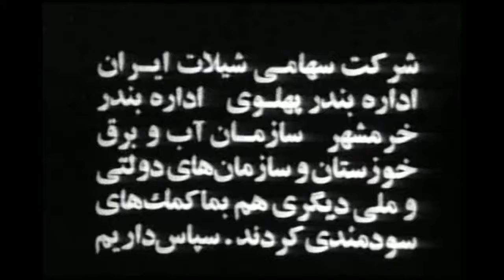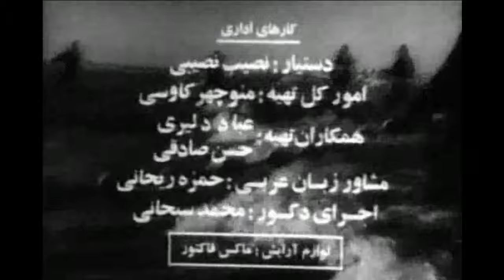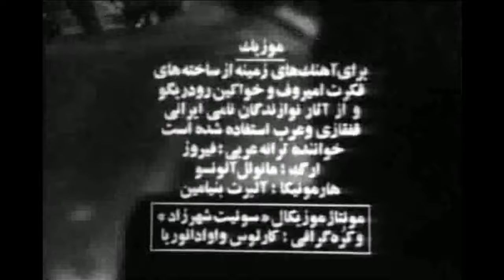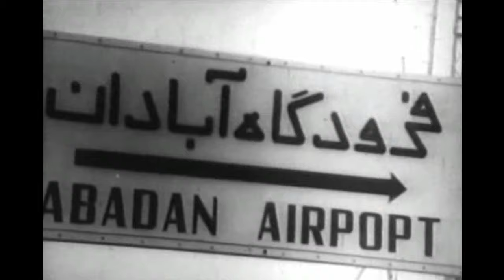فیلم خانه کنار دریا | ۱۳۴۸ | نسخه کمتر دیده شده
فیلم خانه کنار دریا | ۱۳۴۸ | کامیاب کسروی و cast-fa-2 | نسخه کامل

✅خلاصه داستان👇
دختر و پسر جوانی در یك شهر ساحلی شمال با هم آشنا شده و به زودی شیفته ی یكدیگر می شوند، اما به علت مخالفت اطرافیان، ایندو به هم نمی رسند و بینشان جدایی می افتد. بعدها پسر، دختر را در یكی از شهرها جنوبی می یابد كه زندگی تازه ای را شروع كرده و به كس دیگری تعلق دارد. مرد حالا یك شكست خورده ی واغقعی در زندگی است و ناچار به سمت مرگ می رود.